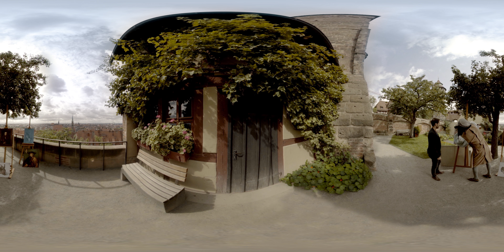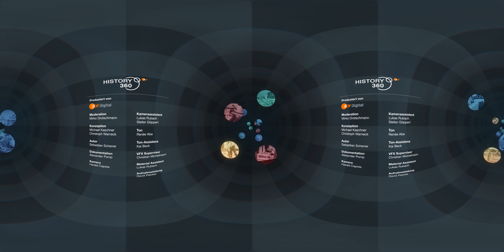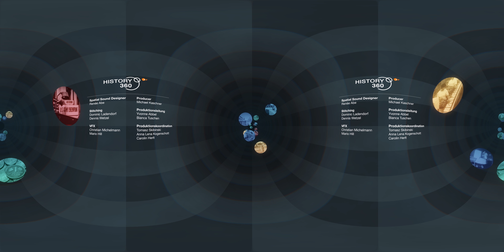Nürnberg in 360° - History 360° | ZDF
Die Kaiserburg, das Nürnberger Ei, Dürers Nashorn, das Reichsparteitagsgelände der NSDAP, die erste deutsche Eisenbahn - kommen Sie mit auf eine virtuelle Reise und entdecken Sie Nürnberger Geschichte!

Über History 360°:
History 360° will geschichtliche Zusammenhänge, Entwicklungen und Ereignisse erlebbar machen. Ein Ansatz, viele Formate – denn History 360° besteht aus TV-Dokus, innovativen 360°-Videos und einem begehbaren, virtuellen Raum.

Laden Sie sich die ZDF VR-App herunter!
Wenn Sie unsere 360 Grad Videos nicht in der Webversion, sondern  mit dem Smartphone als VR-Erlebnis ansehen wollen, finden Sie alle Videos in der ZDF VR-App.